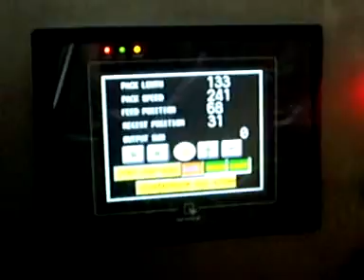Candy Pillow Pack Producing Machine